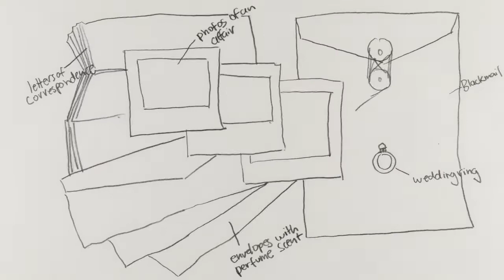From A Detective's Perspective (Outlining and Concept Woork II - Transitions)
After diagramming the entire extent of the project, I created various animation transitions and shot them together to test out how the scenes would work out together, I also created a general outline of how the animation would bet imed to the music. Out of the entire project, timing would be a very crucial component to understanding the narrative of the entire work as a whole.

These two parts of the project helped me to solidfy the general timing that would come to define how the project would grow. I greatly enjoyed creating the initial transitions and the general trend of morphing and changing the form of objects that came to dominate my project. This part of the project was also very tiresome as it involved the drawing of over 400 individual frames.